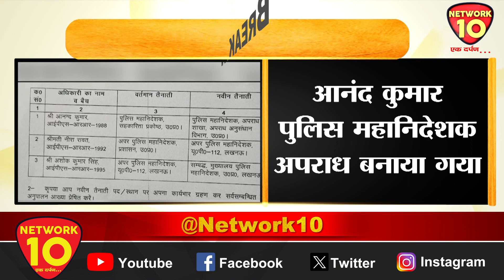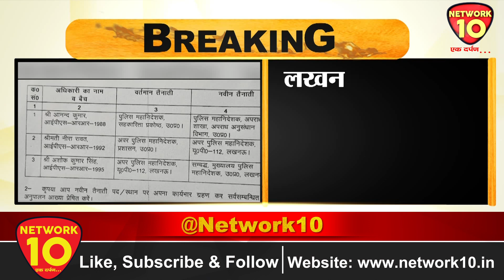लखनऊ: यूपी में 3 आईपीएस अधिकारियों का तबादला | Network10 Digital